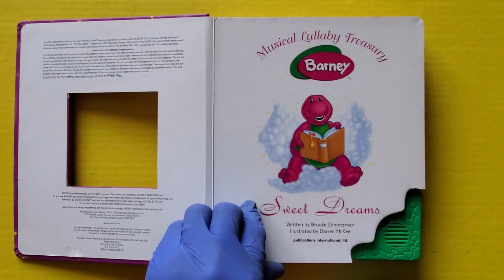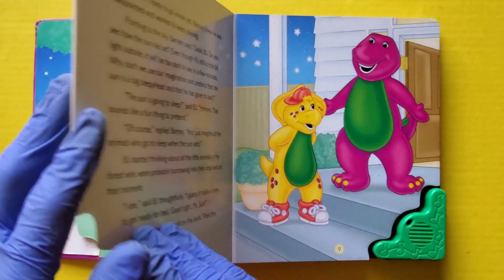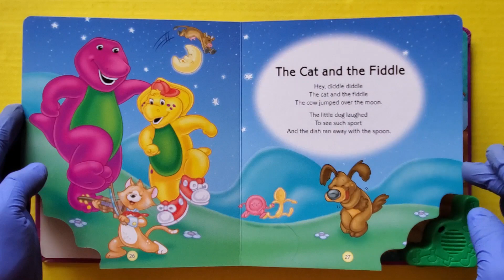BARNEY Musical Lullaby "Sweet Dreams" Sound Book